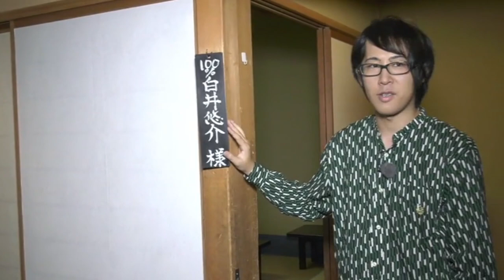【白井悠介】素敵な夕食を食す、しらいむ旅！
■しらいむ旅！ ～白井悠介、故郷へ帰る編！～ 下巻

アニメ、ゲームなどで大人気の声優、「しらいむ」こと白井悠介が一人旅！

今回は生まれ故郷である長野県佐久市に出発！
実家から学校など思い出の地を巡りつつ、声優白井悠介と佐久市の魅力を全力で伝えます！

出演者：白井悠介